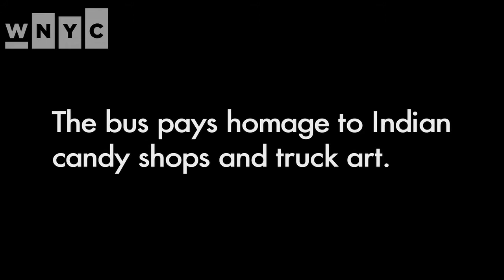Tricked Out Bus Hits Streets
Catch a ride and check out some art on Pratima Naithani's moving installation, "The Sweet Shop."